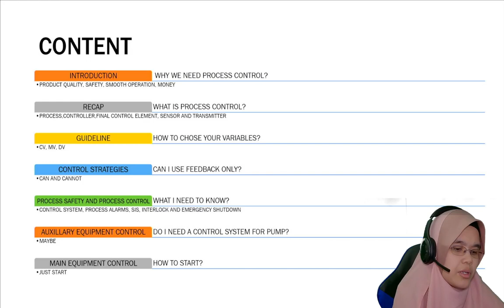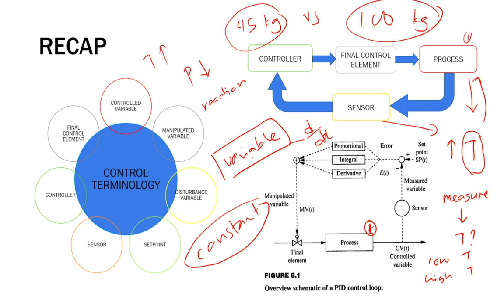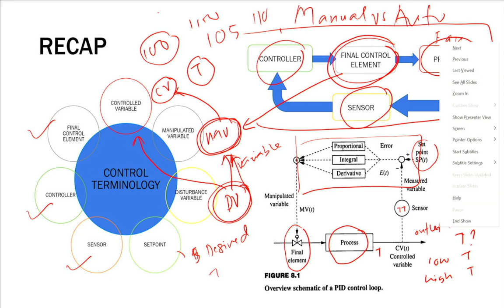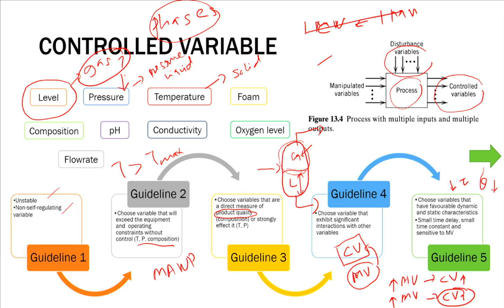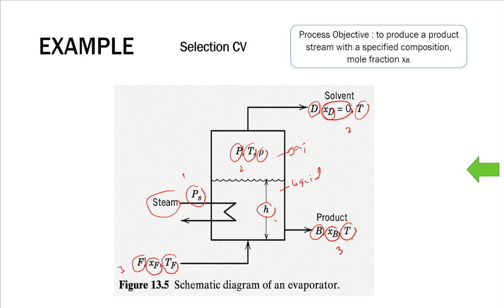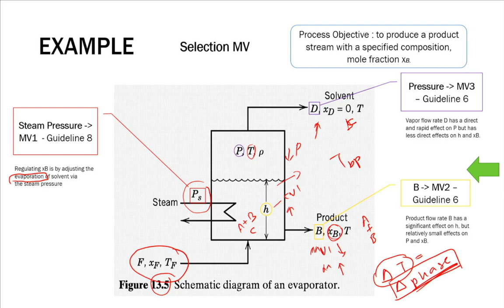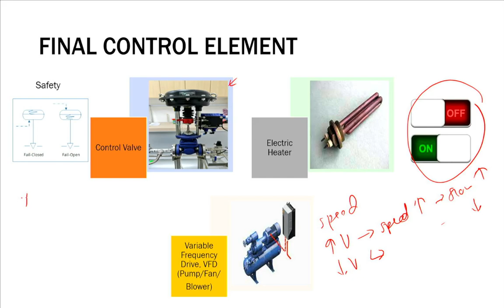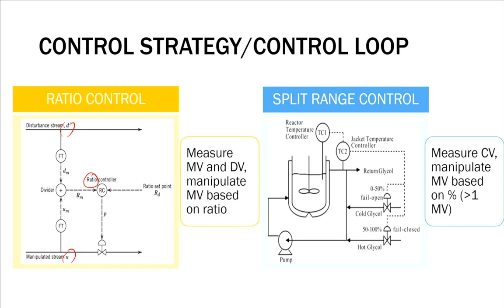Control System for Plant Operation Part 1